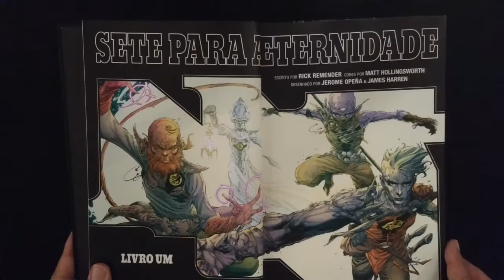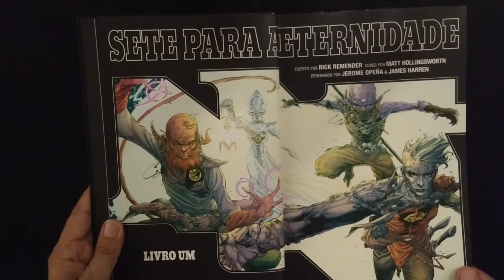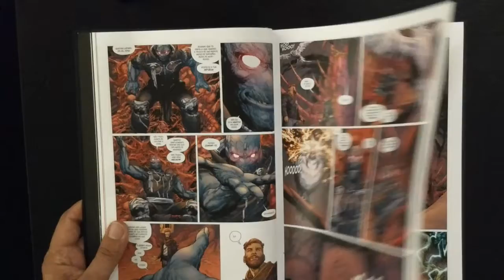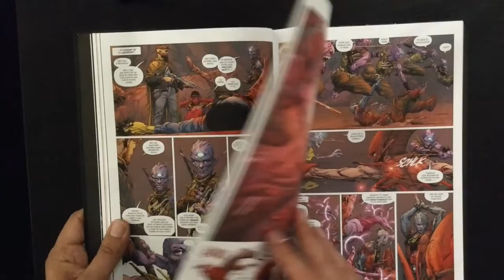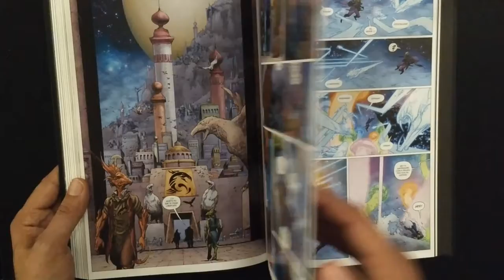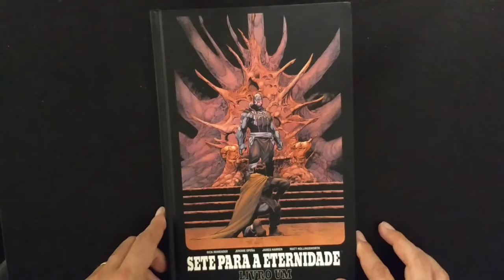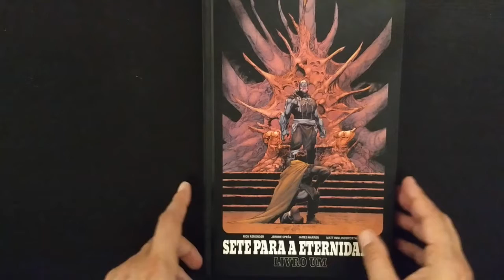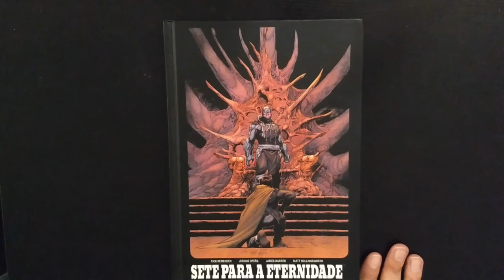Sete para a Eternidade (Seven to Eternity) | Flash-review by Deviant.fun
«The God of Whispers has spread an omnipresent paranoia to every corner of the kingdom of Zhal; his spies hide in every hall spreading mistrust and fear. Adam Osidis, a dying knight from a disgraced house, must choose between joining a hopeless order of magical warriors and mercenaries in their desperate bid to free their world of the evil God, or accepting the God's promise to give Adam everything he's ever dreamed of.
All men have surrendered their freedom for fear; now one last free man must choose between the fate of the world and his own heart's desire.
Writer Rick Remender re-teams with collaborators Jerome Opeña (Uncanny X-Force, Fear Agent) and Matt Hollingsworth (Tokyo Ghost, Wytches) to take readers on a hard road through the strange and mind-bending fantasy world of Zhal.»